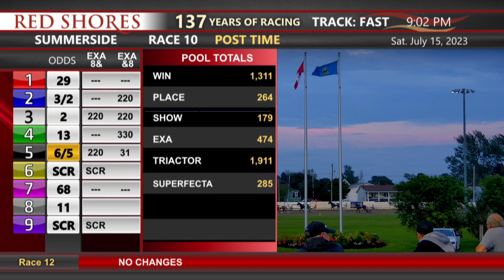SRW 2023 July 15 R10